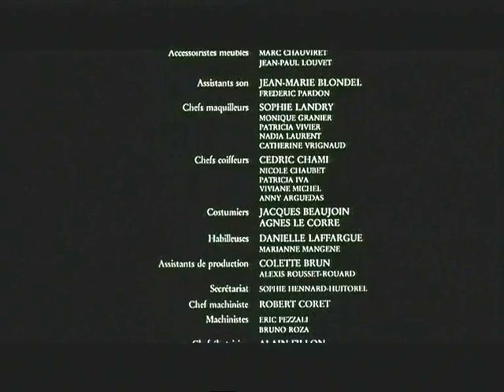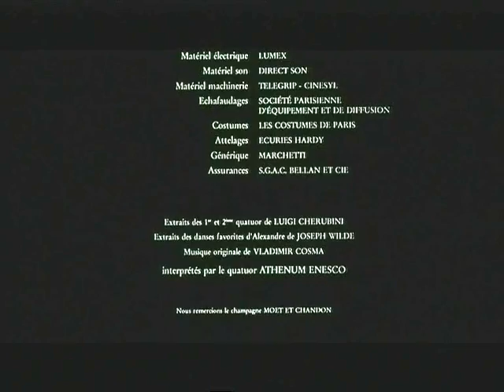Le Souper 2